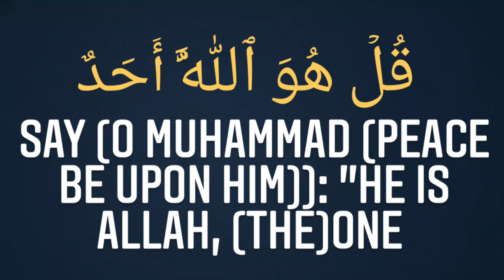SURAH IQLAS SHEIKH SAUD AL SHURAIM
Narrated Abu Sa`id Al-Khudri:

The Prophet (ﷺ) said to his companions, "Is it difficult for any of you to recite one third of the Qur'an in one night?" This suggestion was difficult for them so they said, "Who among us has the power to do so, O Allah's Messenger (ﷺ)?" Allah Apostle replied: " Allah (the) One, the Self-Sufficient Master Whom all creatures need.' (Surat Al-Ikhlas 112.1--to the End) is equal to one third of the Qur'an."